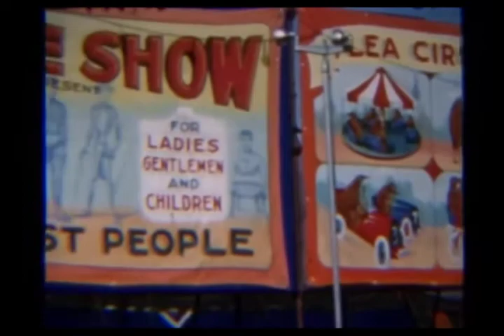It's All about You by Mike Thifault